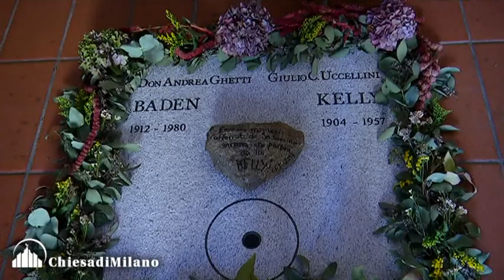“Incontriamo la Parola”: lettura della Bibbia - il saluto di mons. Mario Delpini Delpini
Delpini e Sala hanno chiuso “Incontriamo la Parola”
Questo pomeriggio, alla cappella San Giorgio della Casa Scout di via Burigozzo 11 (Milano), con gli interventi dell’Arcivescovo, monsignor Mario Delpini, e del Sindaco Giuseppe Sala, si è conclusa “Incontriamo la Parola”, la lettura integrale e ininterrotta della Bibbia promossa da Ente e Fondazione Baden.

Gli interventi dell’Arcivescovo e del Sindaco al termine dell’originale maratona biblica promossa da Ente e Fondazione Baden.